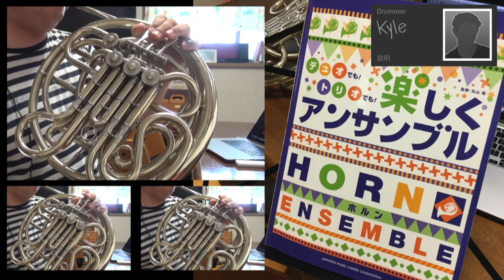【一人ホルンアンサンブル＋α】ひこうき雲(荒井由実)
荒井由実をホルンで吹いてみました。

使用楽譜は(株)ヤマハミュージックメディア「ホルン デュオでも！ トリオでも！ 楽しくアンサンブル」。
ドラムは GarageBand の Kyleくんです。